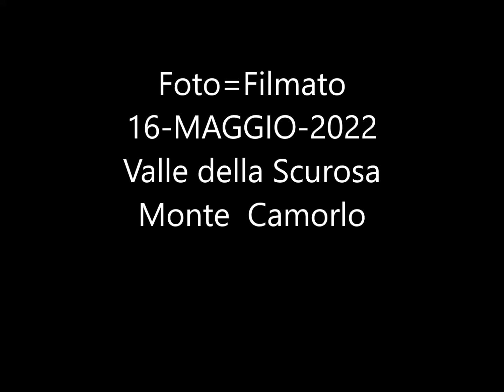FOTO=Filmato 16 MAG 2022 Valle Scurosa M Camorlo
Da Sefro si raggiunge l'ingresso della Valle Scurosa la si risale, alla Fonte del Sepolcro si prende il sentiero di sinistra, si sale alle  Bocchette della Scurosa. Si prosegue con sentiero a sinistra che sale con costante salita il versante NW del M.Camorlo fino in Vetta. Si scende sul versante opposto NE, al Rifugio Camorlo. Ora, per un sentiero, stretto e ripido, si scende dentro il bosco per arivare al Rif. Valle della Scurosa e tornare al Parcheggio.